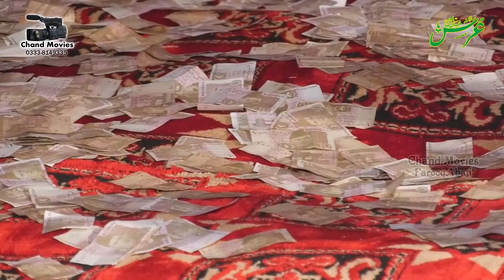Shadi Mery Inayat Shah Di ll Full HD Qawali Urs 2020 Kot Rasool Purian Gujranwala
Recording By : Chand Production Since 2004